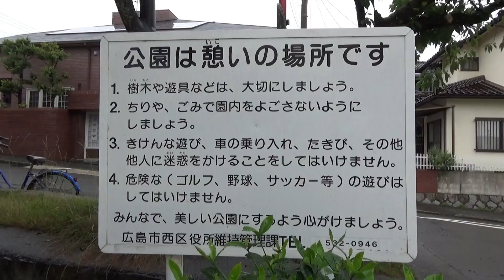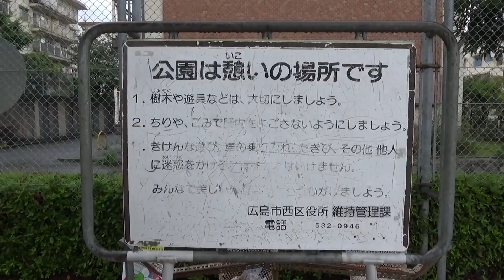己斐中第二と第一公園 （広島市西区 2019.7.20）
己斐中第二と第一公園　　ふじハイツにある公園
小茶臼山のふもとです。雨粒が写りました。
第一公園からは似島や見越山、柚木城山、大茶臼山が見えます。

ＢＧＭ　　OnMyWay